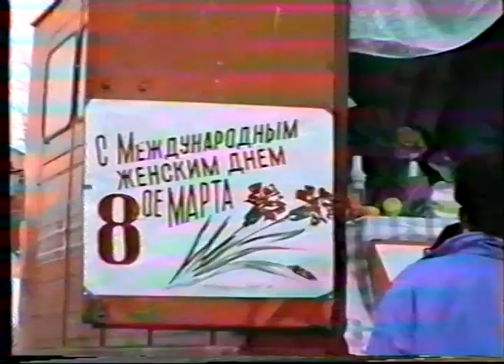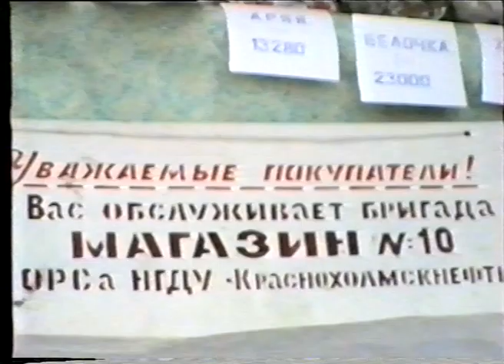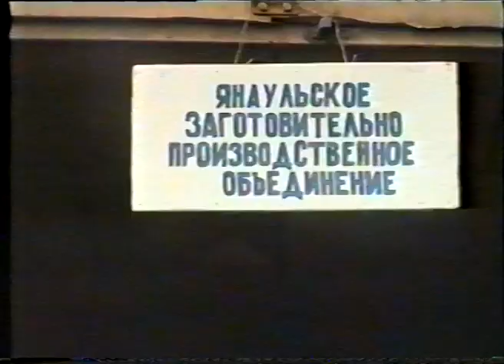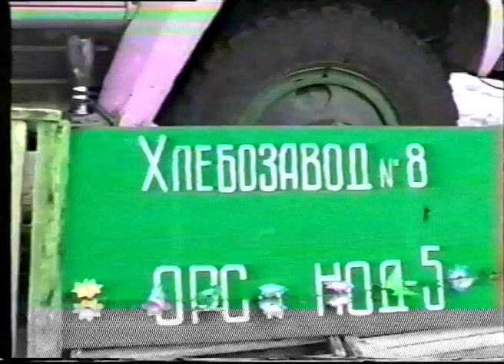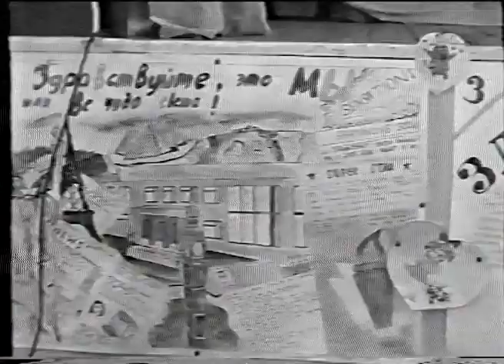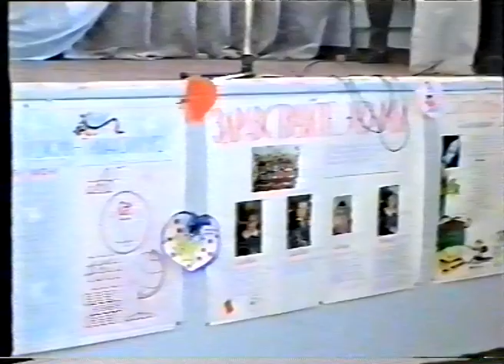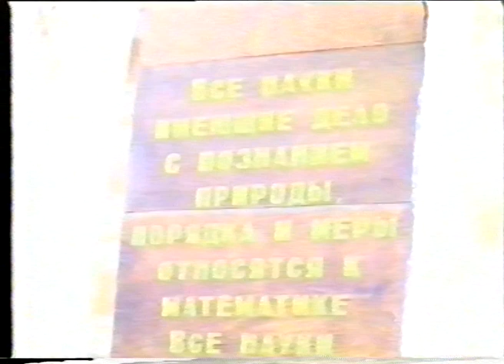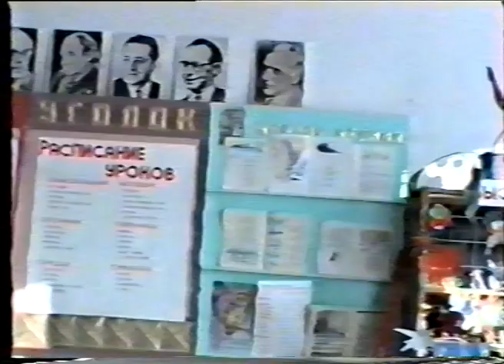Новости от 5 марта 1994 г.Янаул